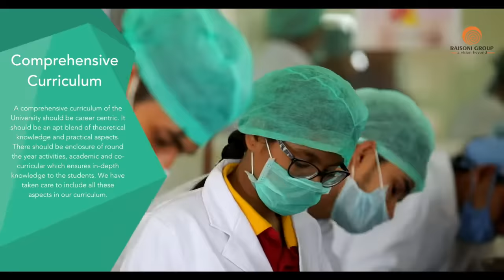GH Raisoni University Saikheda | Agriculture University | Top Agriculture college MP | GHRU Saikheda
Welcome to the school of thought, where knowledge is the pathway and   amenities are the steps to the destination called ‘Success’.

Overview
Contrary to the conventional teaching and research in the field of agricultural sciences, In GHRU, students get advanced training in the field of agriculture science through integrating technological advancements. The curriculum is designed through a multidisciplinary approach aligned with international standards and as envisaged by Indian Council of Agricultural Research. Expertise available at the national and international level will be involved in all spheres of the programme.

Students at School of Agriculture are trained in strategic subjects of agricultural sciences to the highest standards so that they can be ready for sustainable development of agriculture, natural resources, land management and contribute to nation building. Students can build high-end careers in varied significant agriculture fields like horticulture, agronomy, genetics, animal care, pathology, entomology, agribusiness, livestock management, and biology. The under-graduate programme has a practical bias with sound scientific knowledge. Students are exposed to rural agricultural work experience which includes attachment to villages, prominent agro-industries and fieldwork.

Courses available in School of Agriculture Science:
*Diploma in Agriculture-Agriculture
*B.Sc. Hons. (Agriculture)-Agriculture
*M.Sc.(Agriculture)
*M.Sc.(Agriculture)
*M.Sc.(Agriculture)
*M.Sc.(Agriculture)- Genetic Plant
*M.Sc.(Agriculture)- Hort. F.S
*M.Sc.(Agriculture)- Hort. V.S.
*M.Sc.(Agriculture)- Plant Pathology
*M.Sc.(Agriculture)- Soil Science

Career Prospects
*Primary Prospects: Students can attain positions as Agriculture Inspectors, Agriculture Officers, POs, Food Quality Inspectors, Agriculture Development Officer, Horticulture Development Officer, Technical Assistants and administrative posts in government and non-government organizations.

Secondary Prospects: Other career options as Sales Officer in private companies and Technical Representatives in pesticide, fertilizer, seed and irrigation companies Opportunities include pursuing higher studies in reputed universities in India and abroad

Tertiary Prospects: Entrepreneurship ventures such as poly house, green house, mixed farming and agriculture-based small industries can be opened.